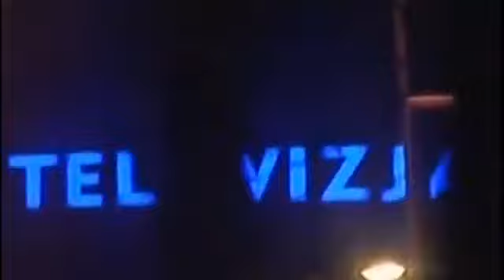Marek Citko - Sportowiec Roku 1996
Więcej filmów i zdjęć na fanpage'u
Zapraszamy do polubienia i obserwowania strony.